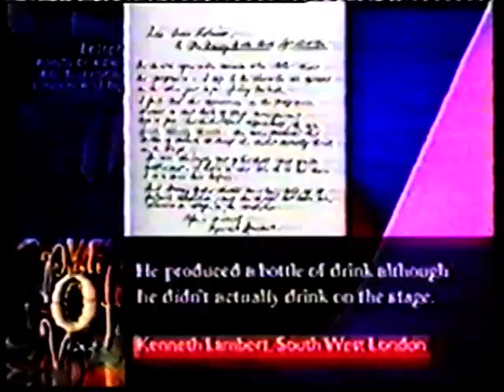SHANE MACGOWAN - Danny Baker Show 1994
- There's nothing like The Pogues and only one Shane MacGowan!